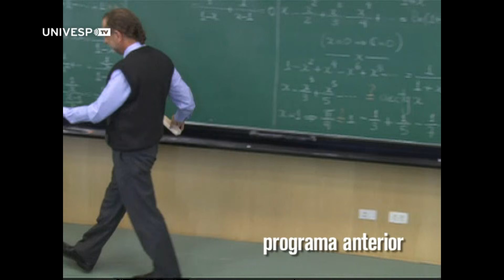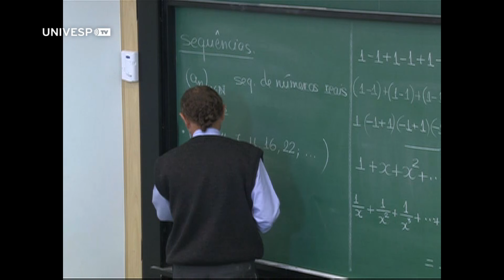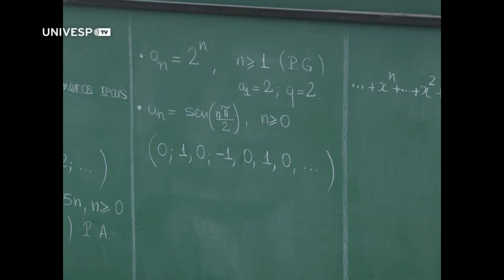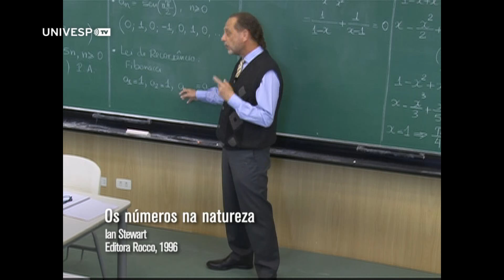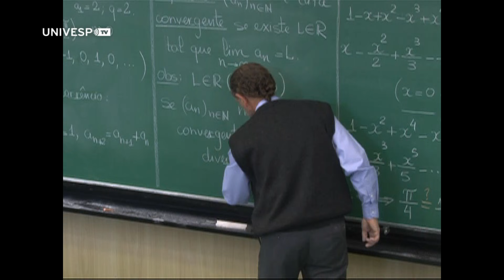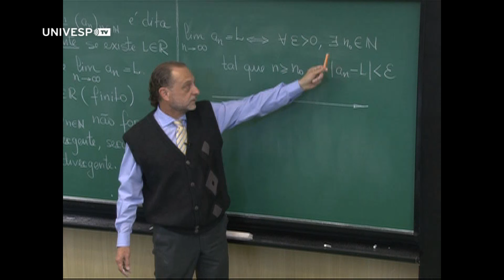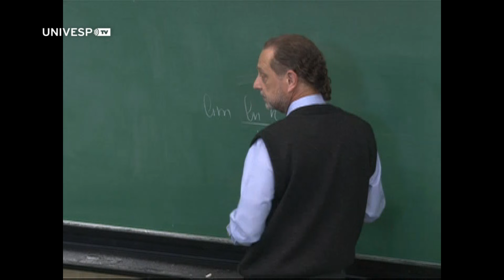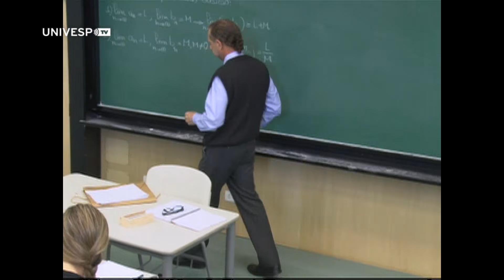Cálculo IV - Aula 1 - Sequências Numéricas I - Parte 2 de 4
Dando sequência à aula do curso de Cálculo IV, o professor Cláudio Possani, do Instituto de Matemática e Estatística da USP, fala sobre Sequências de Números Reais, Lei de Recorrência, Sequência de Fibonacci e os principais teoremas que valem para sequências.